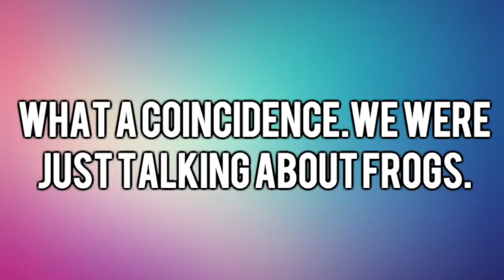VLOG 7-23-16: Go Carting w/ Friends + Frog!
❤️Hey everyone welcome to my life! So I decided to make a vlog channel because why not?

Heyyemann

❤️Follow me at google+:
Heyyemann

❤️FAQ:
Camera: Canon G7X or Sony A5000
Editing System: Imovie 13'

XOXO, Eman